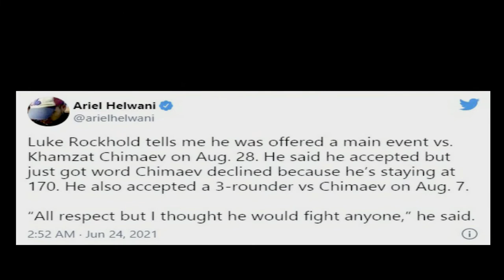WHY KHAMZAT CHIMAEV DOESN'T WAN'T TO FIGHT LUKE ROCKHOLD? " I THOUGHT HE CAN SMASH EVERYBODY"